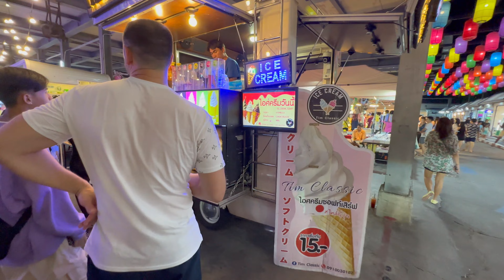🇹🇭 Pattaya's Best Night Market on a Walking Tour, Open Every Day !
Filmed: October 2023, Around 7:30PM
Weather: Sunny
Temperature: 28℃ / 82℉
Address: Thepprasit Night Market, Pattaya

Have fun walking! 😊